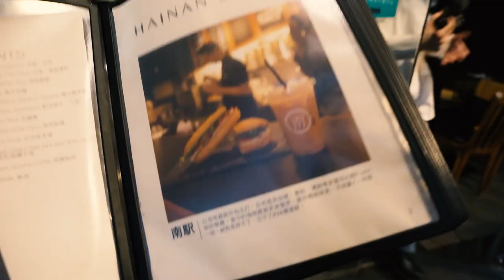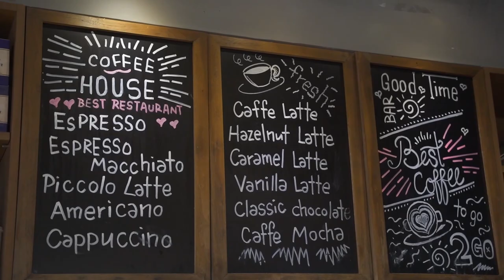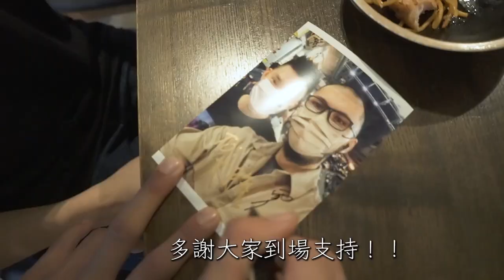一日出租男僕？魔法大放送！！咩話？撞到真女僕？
南駅 (🇭🇰 HK Fusion Restaurant)

輕Fusion咖啡餐廳 Coffee & Food 🍛☕️
主打玻璃碟海南雞飯 Hainan Chicken Rice 🥘🍴
📍筲箕灣東大街59號東威大廈13舖 (Shau Kei Wan)
📍香港仔南寧街AC5地舖5號 (Aberdeen)